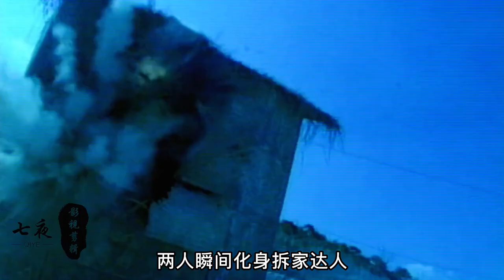扶桑第一高手柳生一剑VS魔道第一人燕北飞，无情剑PK有情剑！